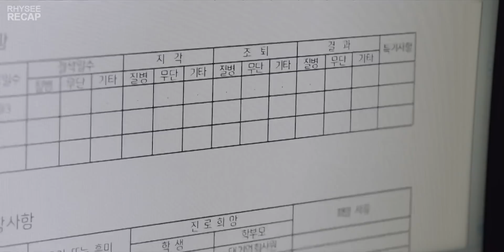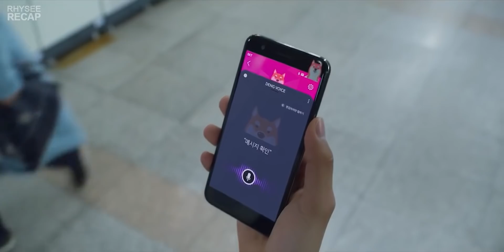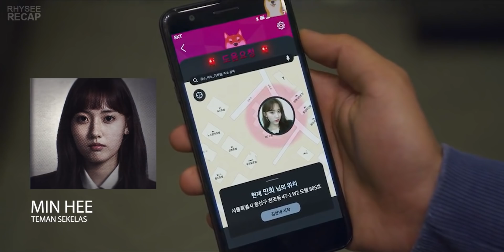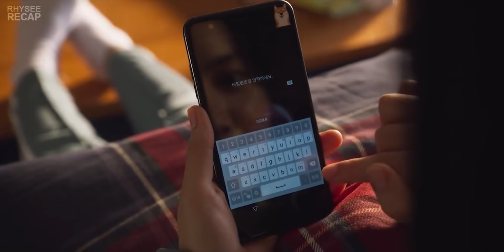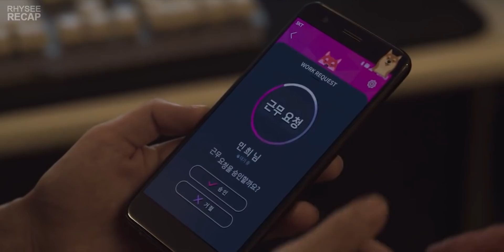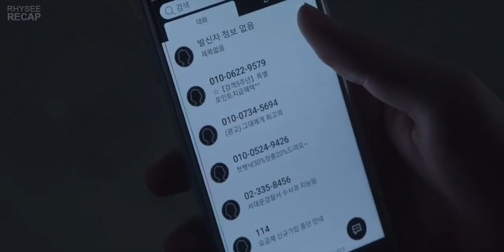RECAP ALUR CERITA EXTRACURRICULAR PART 1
FULL SPOILER CONTENT
Info:
Drama: Extracurricular
Director: Kim Jin Min
Screenwriter: Jin Han Sae
Plot:
Menceritakan siswa kelas 2 sma bernama oh-ji soo yang hidup seorang diri pasca ditinggalkan kedua orang tuanya. Disekolah dia sangat pintar dan teladan, sekilas dia terlihat seperti kutu buku dan pendiam. tapi dibalik itu dia bekerja sebagai muc*kari layanan pr*stitusi. Semua berjalan lancer pada awalnya, namun ketika temanya mengetahui rahasia itu masalah terus bermunculan dan semakin rumit.